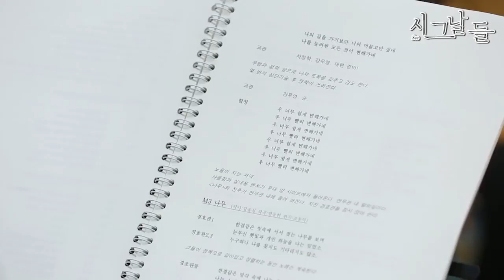[Eng Sub] 20160627 See The Days (시그날들) Ep 11 - Ji Chang Wook cut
Subtitles translated from Korean to English by Ji Chang Wook's Kitchen.  Click on CC for English subs.
PLEASE DO NOT REPRINT, REPURPOSE, SCREENCAP OR OTHERWISE COPY OUR CONTENT WITHOUT PERMISSION.
This video was uploaded for the sole purpose of providing English subtitles to international fans.